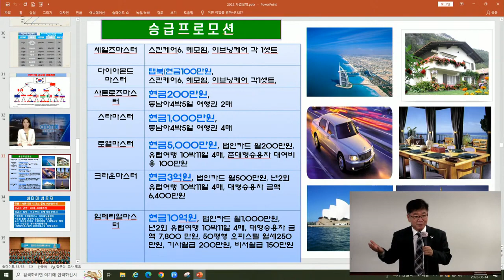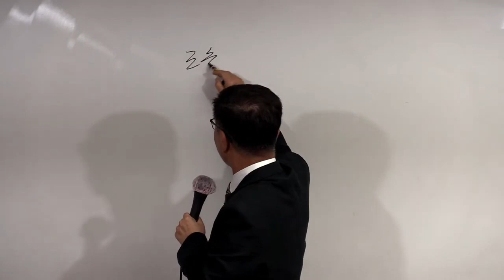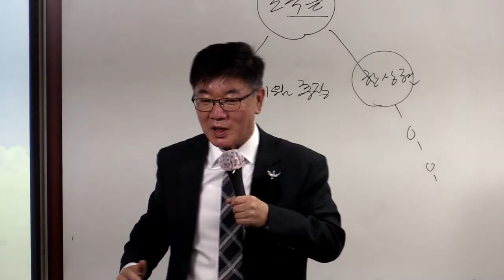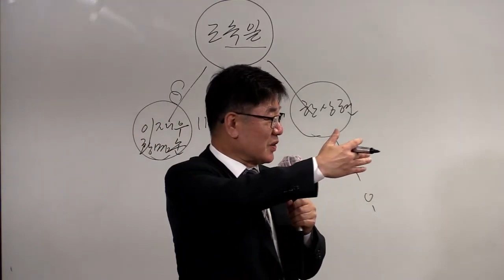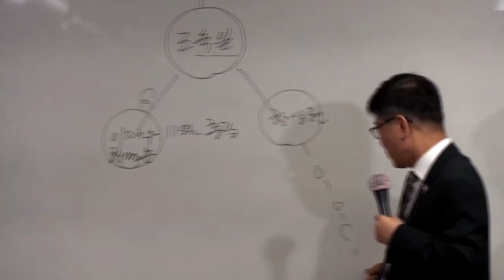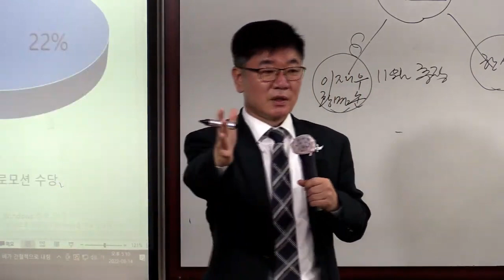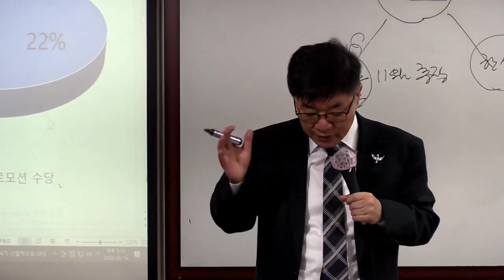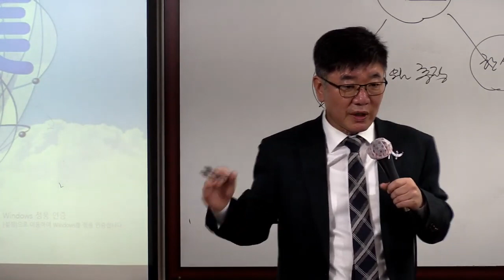애터미TOP 원데이 세미나/조숙일RM